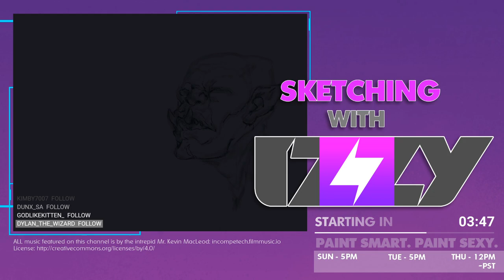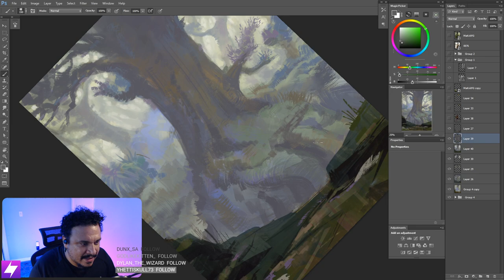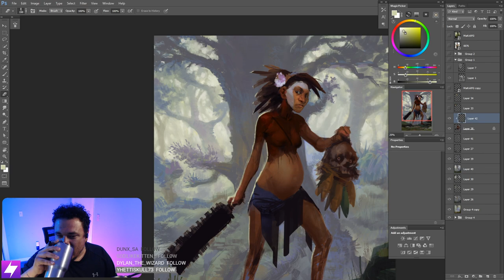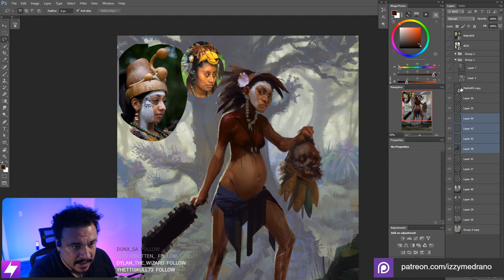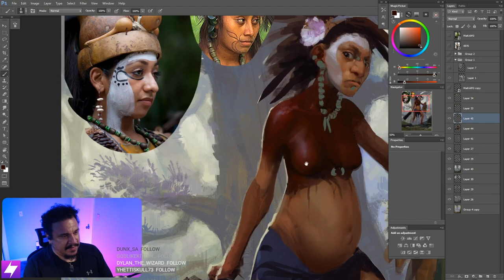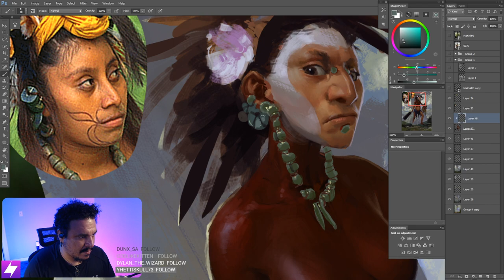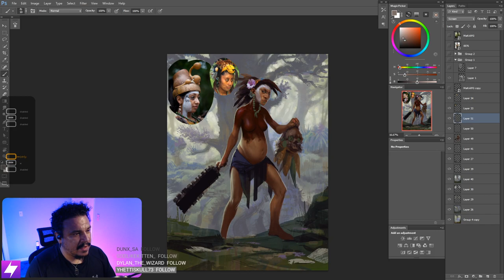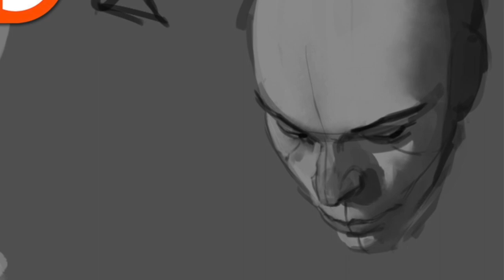Sketchin' with IZZY! (0020) Bloodflower Progress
More painting for the titular character for my new story: Bloodflower. Fun with chat and silliness ensues.

If you are interested in some no-nonsense info-packed lessons that dissect each element of painting and illustration, you are in the right place.

OR

Pick up individual lessons and learn at your own pace on my Gumroad account.